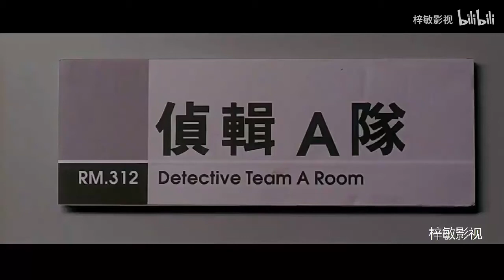名場面：李思捷 周秀娜你今次仲唔死 爆笑港片勁抽福祿壽粵語